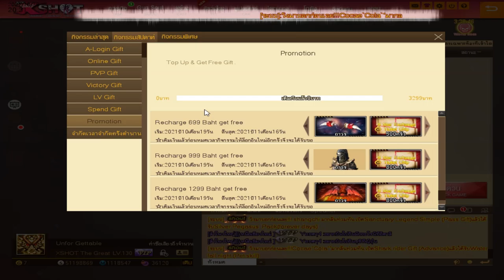XSHOT - ริวิวโปรโมชั่นสะสมประจำเดือนตุลาคม ปืนสำหรับสาย PVE เท่านั้น